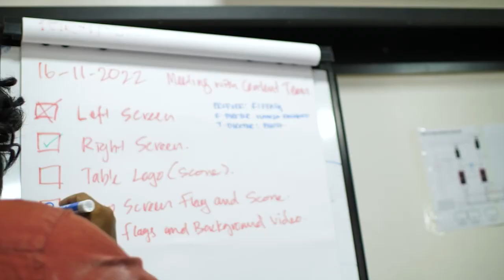EZtrack x CGANGS - ICE TV 2022 Virtual Studio (Qatar football World Cup)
December 2022 – We are proud to share another fancy virtual studio use-case empowering our newly released EZtrack Hub GEN.2!
Deployed by our Singapore-based system integrator CGANGS International for its broadcasting client ICE TV in the Maldives, this virtual set is dedicated to feature the 2022 football World Cup in Qatar.